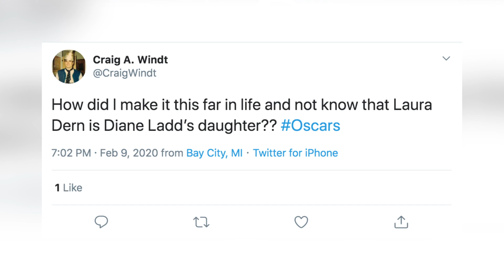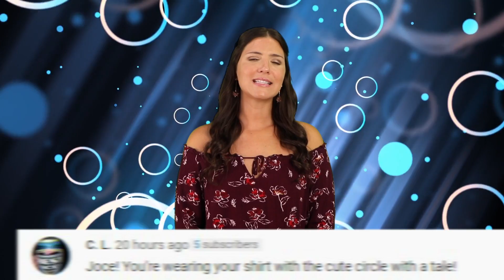Top 10 Celebrities Who Have Famous Parents - Part 2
Hollywood is filled with famous families, from the Kardashians to the Smiths, and more. These celebs have walked in the footsteps of their famous parents, including Billie Lourd, Carrie, Fisher and Debbie Reynolds. To, Will Smith, Jaden Smith and Willow Smith. This is the Top 10 Celebrities Who Have Famous Parents - Part 2 right here on Top 10 Beyond The Screen!